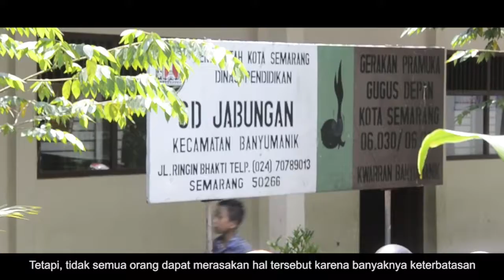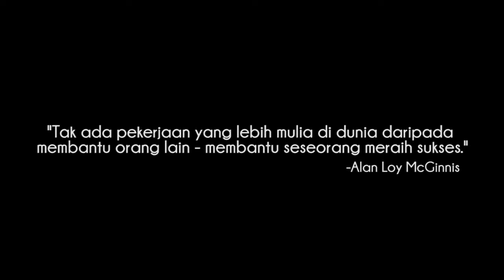Open Donasi - Peduli Semarang 2017